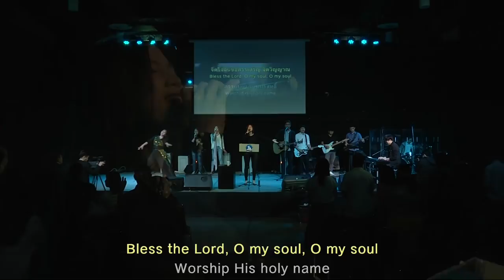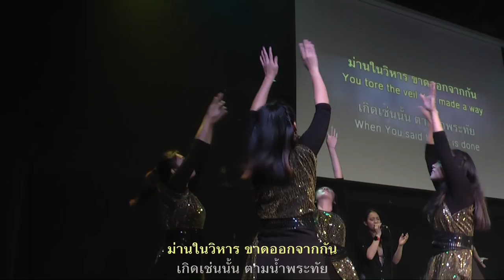รอบนมัสการวันอาทิตย์ Nexus Bangkok 2/12/2018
0:00 หมื่นเหตุผล
6:25 พระเจ้าของเรา - Our God
14:12 ที่กางเขนฉันขอก้มกราบ
23:00 นามพระองค์นั้นช่างแสนงดงาม